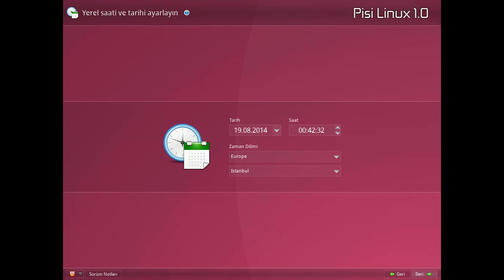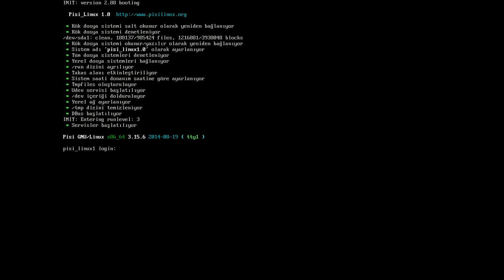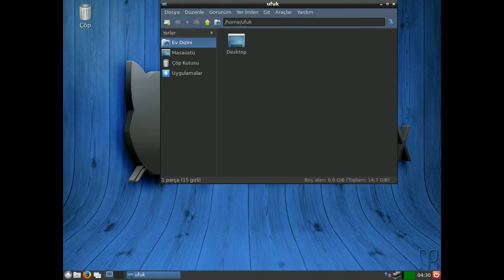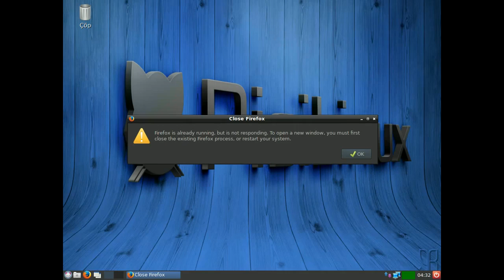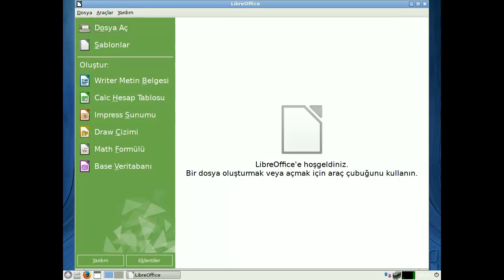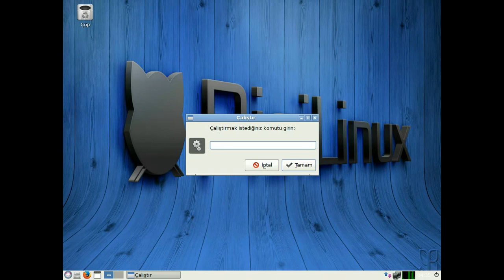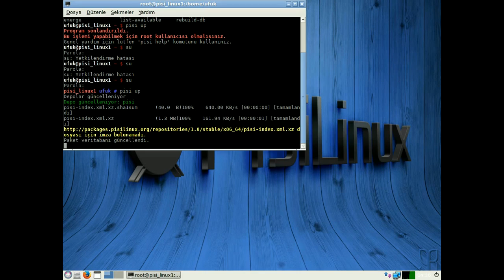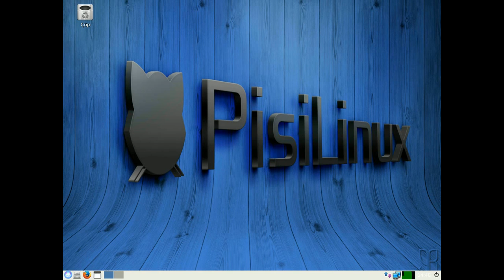Pisi Linux 1.0 LXDE Kurulum ve Masaüstü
Pisi Linux 1.0 LXDE - Hayal değil Gerçek!

Linux ve güncel teknolojiler hakkında tamamen acemi ve özgün yazılarımın yer aldığı hiçbir resmiyeti olmayan kişisel blogum...

Şarkı: et_: The Freak Fandango Orchestra: Tales Of A Dead Fish: Requiem for a Fish